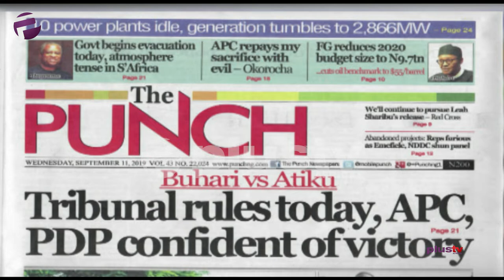Rochas Okorocha May Leave APC / More Protest In South Africa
Rochas  Okorocha Laments - "APC repays my sacrifice with evil"